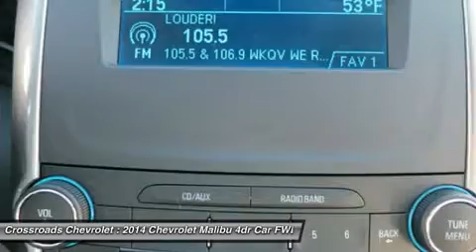2014 CHEVROLET MALIBU Mt. Hope, WV 140769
http://
2014 CHEVROLET MALIBU Mt. Hope, WV
Stock# 140769

Crossroads Chevrolet
191 Crossroads Dr.

You'll love this 2014 Chevrolet Malibu. This is a car you'll want to take home. With 0 miles, it features Automatic transmission and an exterior color of Black Granite Metallic. Call us and be the first to open the car door today!